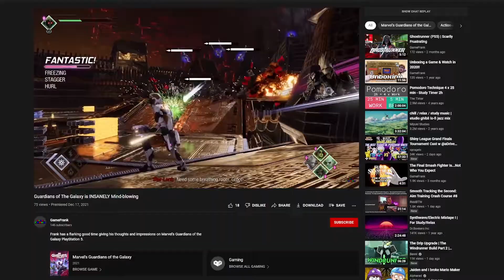2021 Was GREAT For Gaming!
In the soft-premier of Frank’s Five, Frank looks back at the games of 2021 and discusses his 5 Games of The Year.

Production/Editing - GameFrank
00:00 Intro
00:59 Number 5
03:11 Number 4
05:28 Number 3
07:44 Number 2
09:42 Number 1
Place on Fire | Creo
Spiral | Matt J Hart
Digital World | MaxKoMusic
Scamper Shores | Super Mario 3D World + Bowser’s Fury
Bowser’s Fury | Super Mario 3D World + Bowser’s Fury
Lake Lapcat | Super Mario 3D World + Bowser’s Fury
Tree Guardian | Kena Bridge of Spirits
Kurulung | Kena Bridge of Spirits
Main Menu Theme | Back4Blood
Magus Dream | Marvel’s Guardians of the Galaxy
In The Belly of Sacrosanct | Marvel’s Guardians of the Galaxy
Festival of Heroes | Ratchet & Clank Rift Apart
Glitch in the System | Ratchet & Clank Rift Apart